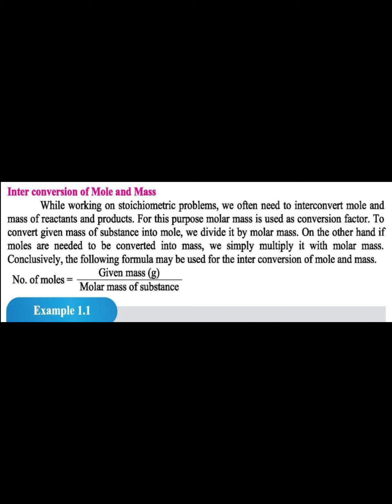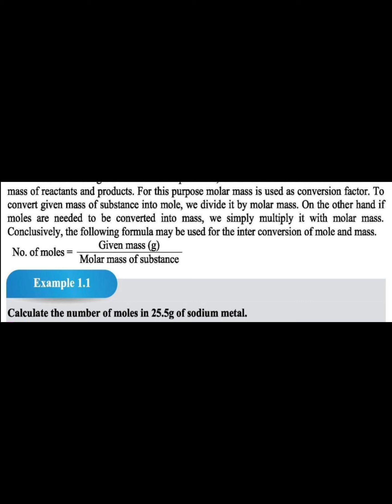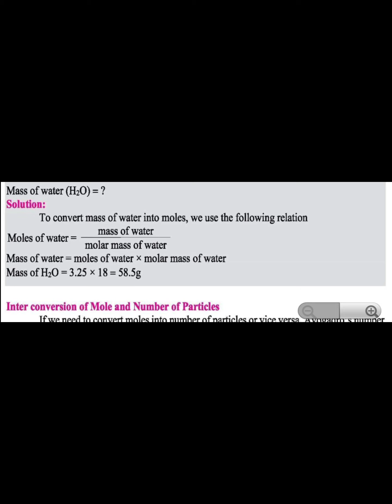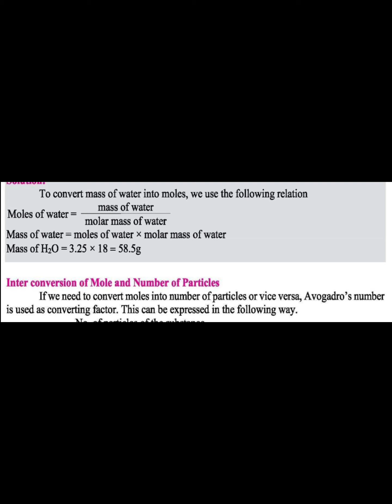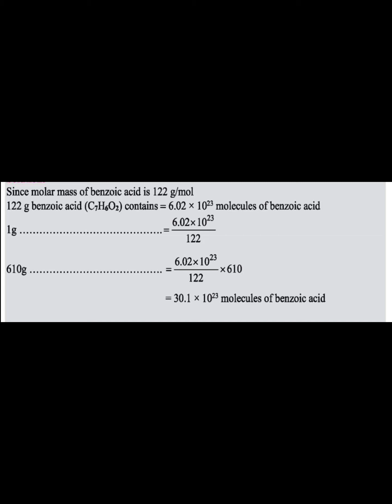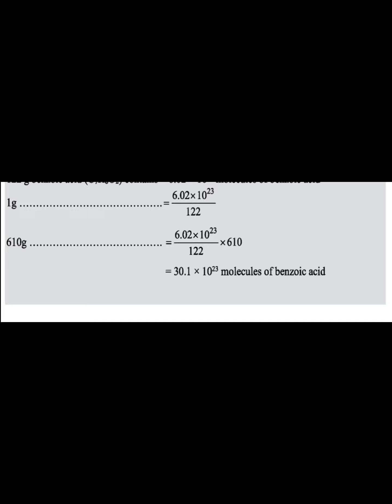Topic 4 | Inter Conversion of Mole & Mass | Inter Conversion of Mole and Particles | Sindh Board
This video is all about the inter Conversion of Mole and Mass and inter Conversion of Mole and Particles. And their examples